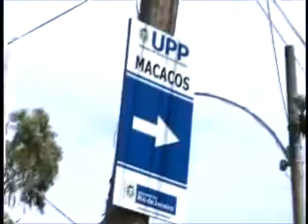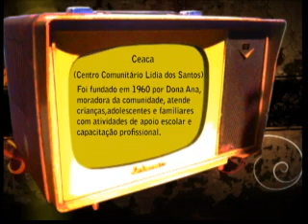Cultura Urbana - Morro dos Macacos 1/3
Um passeio pelo Morro dos Macacos no bairro de Vila Isabel revela um pouco sobre o atual cotidiano da comunidade.